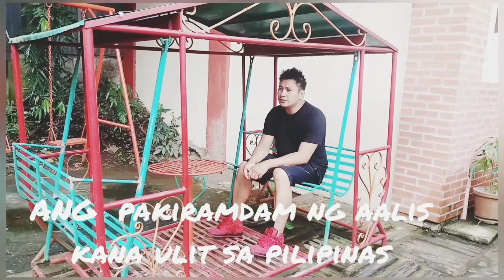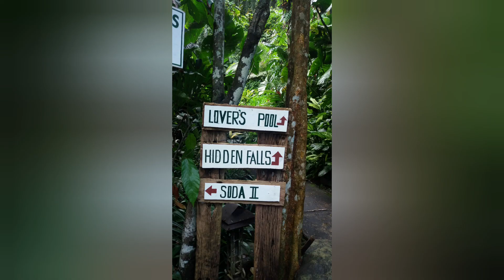Hidden water falls in Laguna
Beautiful poeple and places in Laguna